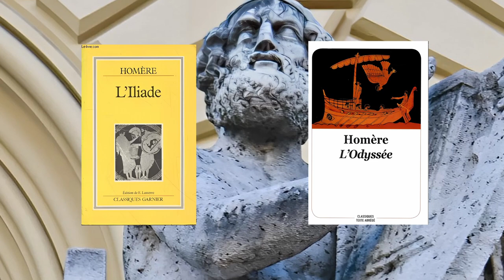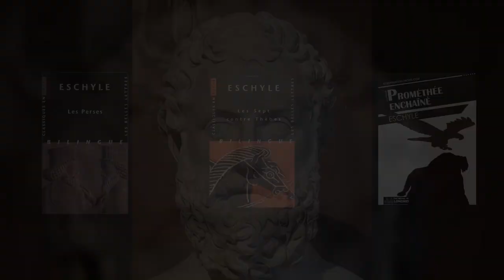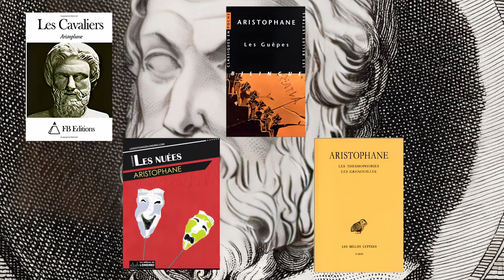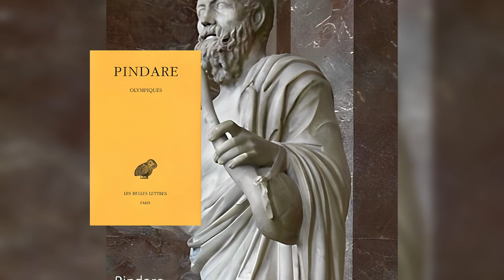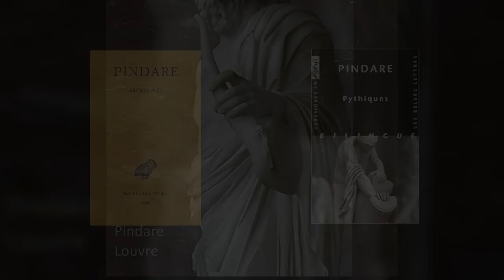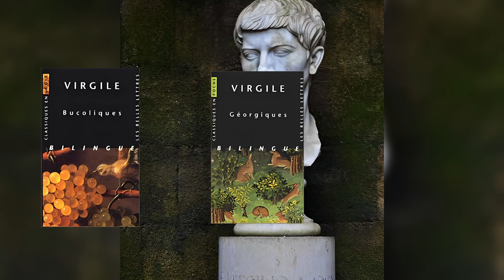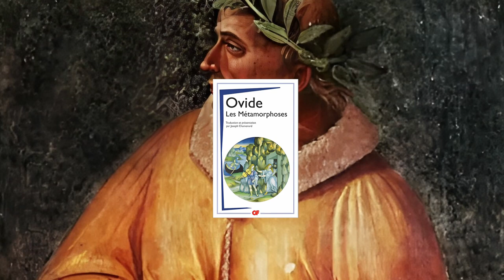Les différents poètes/dramaturges grecs et latins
Voici la vidéo sur les poètes antiques. Nous allons parler des biographies et des œuvres des plus grands aèdes grecs et latins.

les images dans la vidéo ne sont pas toujours celles appropriés aux faits.

0:00 Intro
0:19 Homère
1:07 Hésiode
1:58 Sophocle
2:42 Euripide
3:18 Eschyle
4:44 Aristophane
6:00 Pindare
7:12 Virgile
8:22 Ovide
9:23 Horace
10:14 Outro